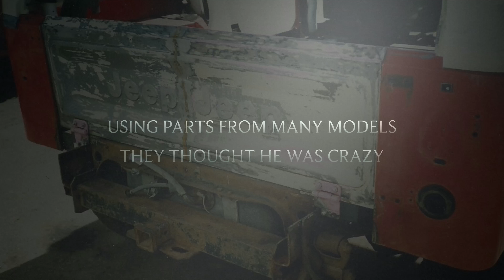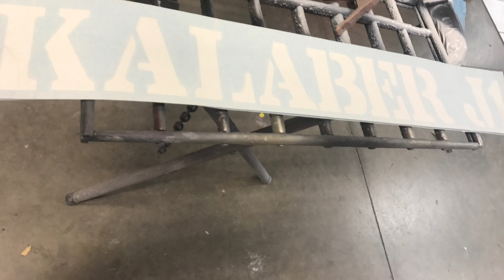KALABER J1, 1ST 4 DOOR JEEP BUILT EVER!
In 1997, Mark Tetreau despite all the odds built the 1st EVER 4 door Jeep in the world.  Using old parts from different models, this was a collage that nobody thought it would look and work right.  But he did it, he built the ultimate search and rescue unstoppable vehicle he wanted.  He named it: Kalaber J1 after his daughters.
This year is, it's the Kalaber's 20th anniversary and Mark is celebrating it with a extreme make over. New features, new body, new color, new sponsors and much more.